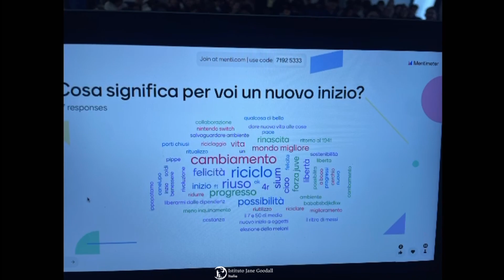"Un Nuovo Inizio": il Progetto di Jane Goodall's Roots & Shoots è PCTO al Liceo Mamiani di Roma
Così si chiude il progetto “Raccolta cellulari: un nuovo inizio”, presentato dai ragazzi a Jane Goodall lo scorso 2 maggio 2024: il progetto, PCTO 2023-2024 del Liceo Mamiani di Roma, è partito dagli obiettivi dell’Agenda 2030, per giungere all’acquisizione di un modello di vita più ecosostenibile, e ha coinvolto la classe 3H, Roberta Perfetto e Mariada Muciaccia del Programma Roots & Shoots dell’Istituto Jane Goodall Italia, e la prof.ssa Costanza Mastroiacovo, tutor interno alla scuola.